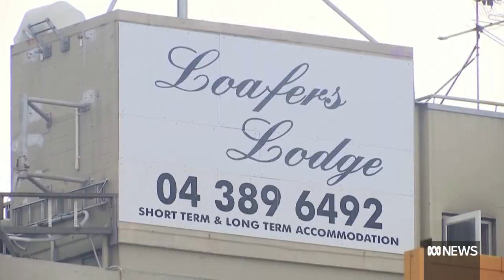Police suspect arson caused deadly Wellington hostel fire | ABC News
New Zealand police say they are treating a hostel fire in which at least six people died as arson as they open a homicide investigation.